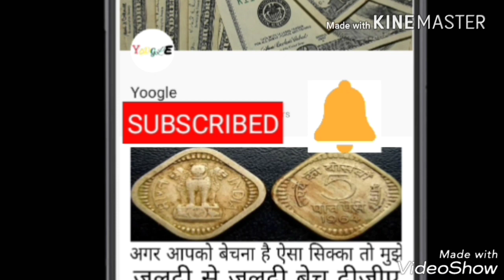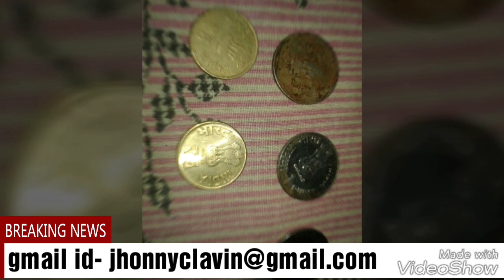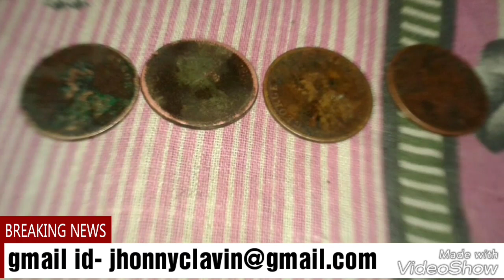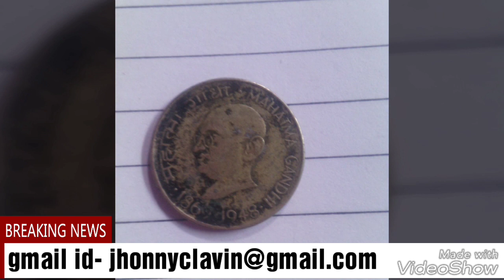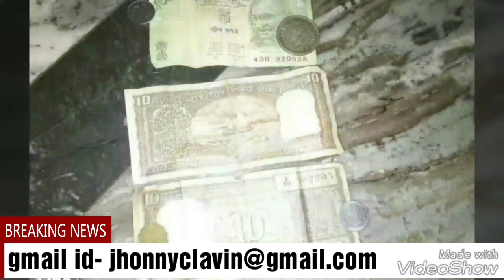बेचीये अपने सिक्के आपकी मनचाही किमत पर सिरफ Email कर के।